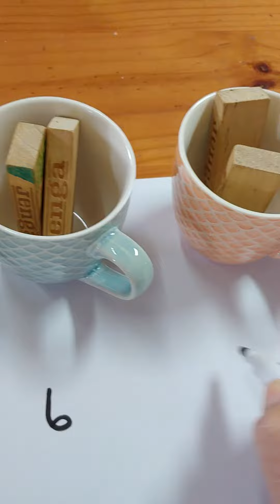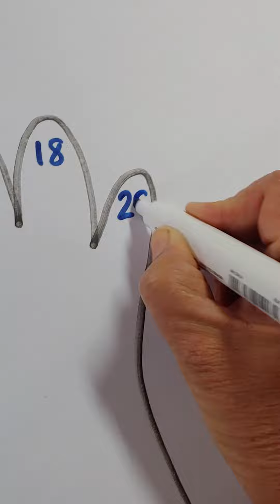Juffrou Lida en Vollie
Tel in veelvoude van 2